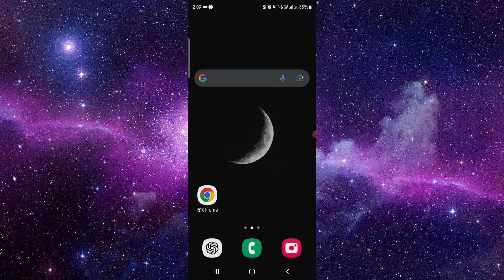✅ How To Remove Payment Method on PrizePicks (Full Guide)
Learn how to remove a payment method from your PrizePicks account with this step-by-step guide. Manage your account securely by updating or deleting saved payment options.

Key Learning Points:
• Removing payment methods from PrizePicks
• Step-by-step guide to managing payment options
• Ensuring the security of your financial information